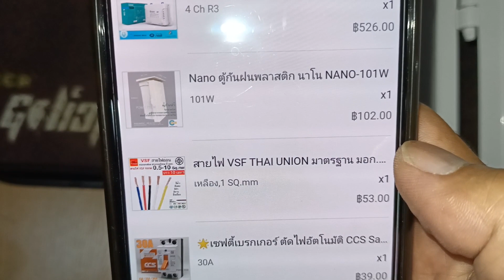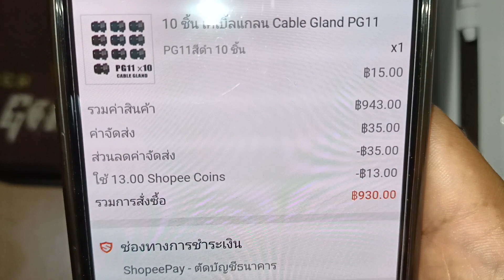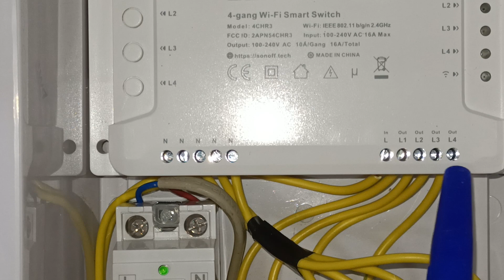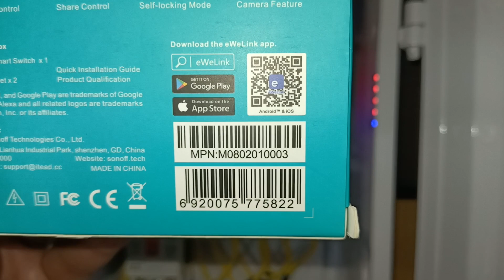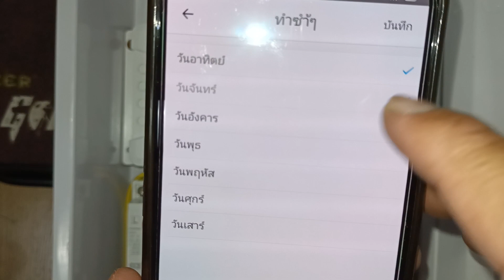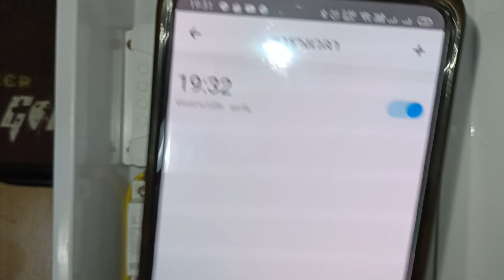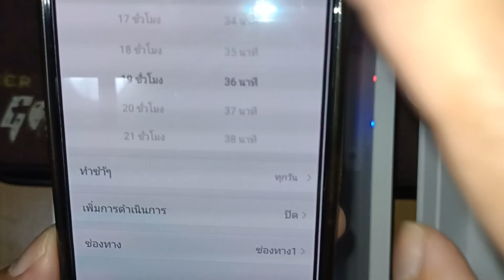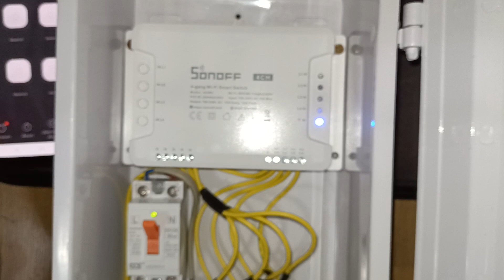SONOFF 4CH R3 รุ่นประหยัด แนะนำการติดตั้งและการตั้งเวลา (รายการอุปกรณ์ในช่อง comment) EP08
📌 อุปกรณ์ที่ใช้ (ผมใส่ link รายการที่ผมซื้อไว้หลังชื่ออุปกรณ์ครับ)
1. SONOFF 4CH R3 สวิตช์เปิดปิดไร้สายควบคุมการปิด-เปิด อุปกรณ์ ไฟฟ้า 4 ช่อง
2. Nano ตู้กันฝนพลาสติก นาโน NANO-101W
3. TB2512 เทอร์มินอล บล๊อก 12 ช่อง Terminal 12P 600V 25A
4. เซฟตี้เบรกเกอร์ ตัดไฟอัตโนมัติ CCS Safety Breaker รุ่น CM6-32
5. เคเบิ้ลแกลน Cable Gland PG11
6. สายไฟ VSF THAI UNION

ไม่รวมในราคาข้างบนนะครับเอาไว้เป็นตัวเลือกครับ
7. กล้องวงจรปิดแบบ 360 องศา กันน้ำได้
8. เราเตอร์ใส่ซิมปล่อย wifi 4G

📌 งบประมาณ ฿930 บาท

👉 🛒 รวมอุปกรณ์ต่างๆน่าใช้ที่ไม่ควรพลาด 😎

👉 🛒 รวมอุปกรณ์ต่างๆที่สายแค้มปิ้งไม่ควรพลาด 😎

ป้ายยาๆ คูปอง 🥳
🔥 วันนี้ Lazada & Shopee มีส่วนลดคูปองพิเศษครับ
♥️ 🛒 ลิงก์ส่วนลดคูปองพิเศษ♥️

📌 ผมได้มีการประกอบตู้เปิดปิดอัตโนมัติผ่านระบบอินเตอร์เน็ตขึ้นมาใช้งานอีก 1 ตู้ครับ โดยผมเอาไว้จัดการระบบน้ำการเปลี่ยนถ่ายน้ำเติมน้ำของตู้ปลาและไฟส่องสว่างในตู้ให้ทำงานตามที่ผมกำหนดโดยที่ไม่ต้องกังวลว่าจะลืมโดยผมได้ตั้งให้เครื่องทำงานตามเวลาแบบอัตโนมัติไว้ครับ เลยเลือกใช้รุ่นนี้ และราคาจะประหยัดกว่ารุ่นที่ผมเอาไปใช้ในสวนเพราะไม่ได้มีความเสี่ยงมากนัก โดยผมจะเอาตู้นี้ไปควบคุมปั๊มน้ำหนุนเวียนในตู้ ปั๊มดูดเปลี่ยนน้ำเปลี่ยนน้ำ ไฟส่องตู้ และหลอดไฟ UV ครับ  ไว้เดี่ยวจะทำคลิปมาแชร์นะครับ ^^

📌 👉กรณีในพื้นที่ที่ไม่มีอิเตอร์เน็ตแบบสายเราสามารถใช้พวกเราเตอร์ใส่ซิมปล่อย wifi 4G ได้ครับ
ไร่ที่ร้อยเอ็ดผมซื้อได้จาก lazada ลิ้งค์ได้เลยครับ ใช้ของ TP-Link TL-MR100 📌 ตัวนี้ราคาไม่แพงครับผมใช้มา 1 ปีแล้วครับไม่มีปัญหา
ผมใช้คู่กับกล้องวงจรปิดครับ ผมใช้ตัวนี้ครับ กล้องวงจรปิดแบบ 360 องศา กันน้ำได้ 📌

📌 👉ผมใช้เน็ตซิมของ true ความเร็ว 1M 7.5GB 365 วัน 1200 บาท ตกเดือนละ 100 ครับ ไม่มีปัญหาครับเพราะเราไม่ได้เปิดดูตลอด ดูเป็นช่วงๆครับ

ลองประกอบตู้แล้วลองใช้ดูครับ ในคลิปผมใส่รายละเอียดอุปกรณ์และใส่ link ซื้อไว้ให้แล้วครับจะได้ไม่ต้องเสียเวลาหา

📌 ผมหวังว่าจะได้รับประโยชน์จากการรับชมไม่มากก็น้อยครับ
และที่สำคัญจะได้รับการสนับสนุนจากเพื่อนๆตลอดไปนะครับ ^^

พูดคุยติดตาม Page ได้ที่ Link นี้เลยจ้า
TanongDIY MyLife Channel

Sonoff4CHR3 eWeLink Automatically turn on and off via the Internet Remote control cabinet via internet Automatic drip system
TanongDIY MyLife Channel

📌 EP08 SONOFF 4CH R3 Installation instructions and timings
📌 I have assembled an automatic open-close cabinet via the Internet to use 1 more cabinet. I manage the water system, water change, add water to the aquarium and the lighting in the tank to work as I set by That you don't have to worry about forgetting that I have set the machine to work automatically on time. therefore choose to use this model And the price is more economical than the model I use in the garden because it doesn't have much risk. I will take this cabinet to control the water pump to support the circulation in the cabinet. Suction pump, water change, water change, cabinet light and UV lamp. I will make a clip to share ^^

📌 I hope you will benefit from watching more or less.
And most importantly, will receive support from friends forever ^^

📌 equipment used
1. SONOFF 4CH R3 Wireless on-off switch controls power on-off 4 channels
2. Nano Plastic Rain Cover Nano NANO-101W
3. TB2512 Terminal Block 12 channels Terminal 12P 600V 25A
4. Safety Breakers Automatic cut off CCS Safety Breaker model CM6-32
5. Cable Gland Cable Gland PG11
6. VSF THAI UNION power cable

It is not included in the above price as an option.
7. Waterproof 360 degree CCTV camera
8. Router, insert SIM, release wifi 4G